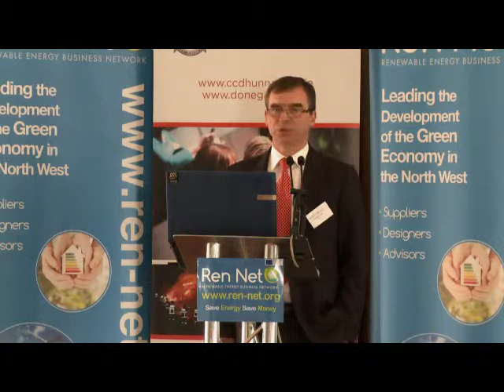Renewable Energy & Energy Supply Chains - Dr John Doran LYIT